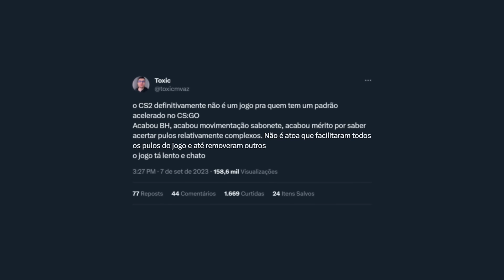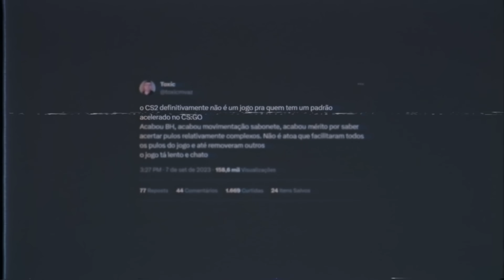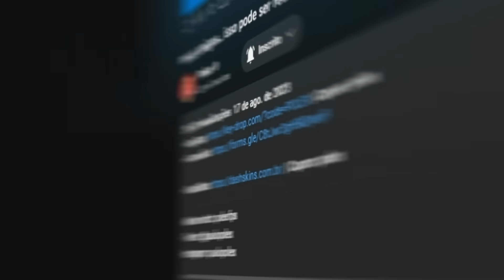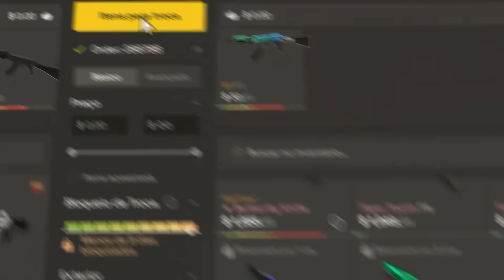vamos falar a real sobre esse beta aberto do CS 2.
0:00 Apenas 10 dias
0:34 Movimentação Lenta
1:23 Servidores Lagados
2:04 Qualquer um é bom no CS 2?
4:20 Minha experiência jogando